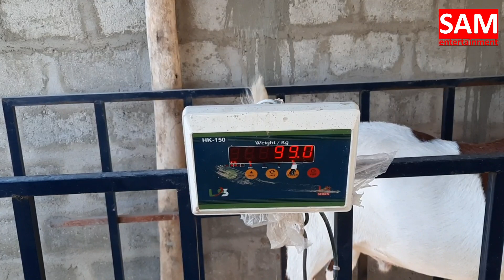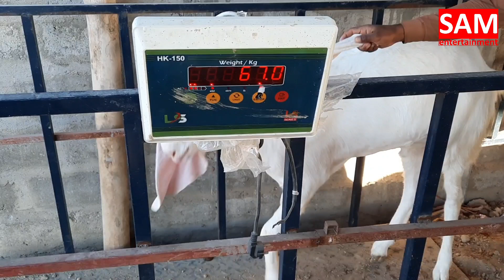AAJ THORA BAKRO KA SHOQ HOJAY?|| THAKUR... UFF